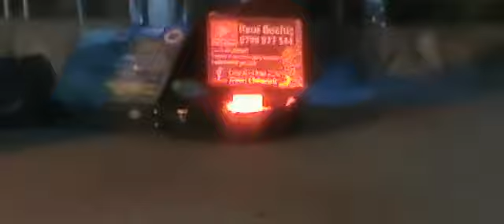Raul Bochis - Fata draga ( Madalina Manole )